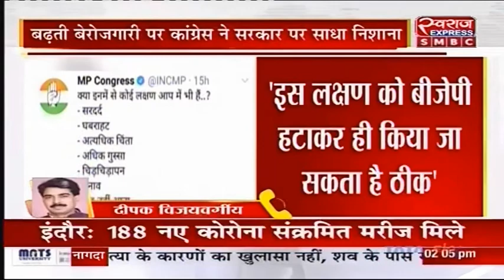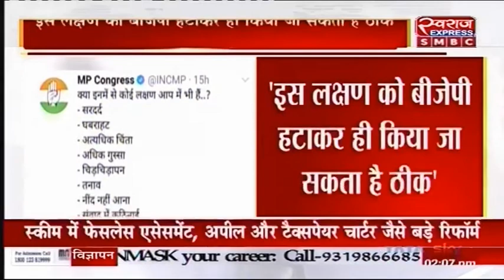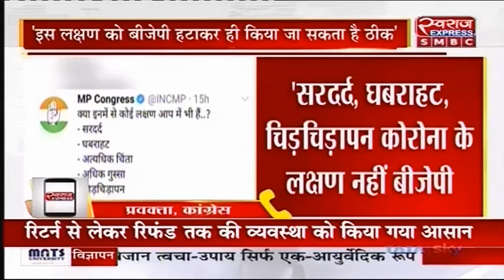बढ़ती बेरोजगारी पर एमपी कांग्रेस ने सरकार पर साधा निशाना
एमपी कांग्रेस ने ट्वीट कर सरकार पर कास तंज
इस लक्षण को बीजेपी हटाकर ही किया जा सकता है ठीक